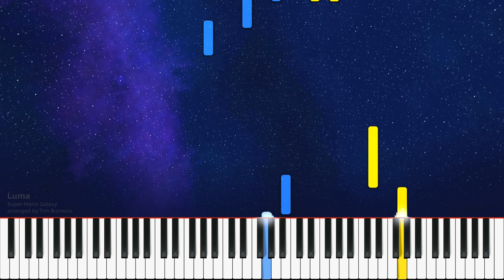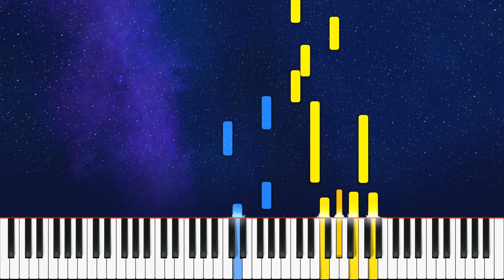Luma ~ Super Mario Galaxy | Piano Cover (+ Sheet Music)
Piano tutorial of Luma from Super Mario Galaxy!